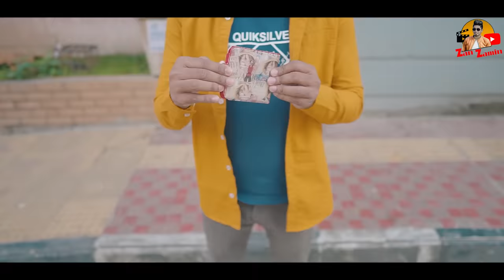দেশী চোর || Desi Chor || Bangla Funny Video 2021 || Zan Zamin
Here is another new video : "দেশী চোর || Desi Chor "

Thumbnail Edit: Mh Riyadh

Cast : Zan Zamin

Alvi I'vZz Nibbir

Tamim Ahmed Arnob
RI Maxsud

MD Taijul Islam

Saim Islam
Forhad Hassan

Sojib Khan